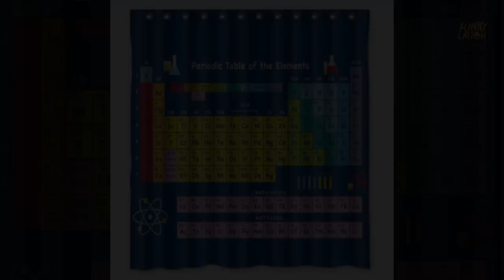Funny, Unique & Cool Shower Curtains You Can Actually Buy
Here you'll find most awesome & cool shower curtain ideas that are funny as _______ (If you want to swear do it..but lets keep this place clean😂)

Well... If you wonder where to get these shower curtains check here:

Elephant Funny Shower Curtain

Cartoon Toilet Funny Villain Shower Curtain

Facebook Social Network Bathroom Shower Curtain

Cute Funny donkey Shower Curtain